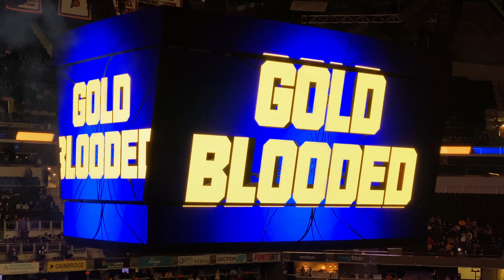Pacers' 2021-22 intro video + starters — with Shawn Sullivan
Watch the team intro video for Pacers home games during the 2021-22 season, and hear (1 of 2) public address announcer Shawn Sullivan introduce the starting lineup. It's Rick Carlisle's second stint with the Pacers as head coach.
Scott Agness runs FieldhouseFiles.com covering the Pacers.